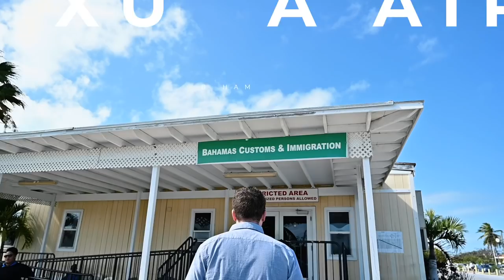Overcoming Creative Block in Photography | Around The World With Taylor Jackson, by Nikon Ep4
Today we talk about how to overcome creative block in photography.

This episode was shot earlier this year on the Nikon Z 6 in Exuma, Bahamas.
Lenses used: NIKKOR Z 35mm F1.8 S, NIKKOR Z 24-70mm F2.8 S, and the NIKKOR Z 24-70mm F4.

The Nikon Z Series was the perfect system for this trip. Lightweight and easy to travel with - you get the quality you need with less. In every situation the lenses always exceed my expectations, especially when shot in challenging lighting conditions.

Today we’re joined by fellow photographer and YouTuber Evan Ranft. Special thanks to Exuma Water Sports for taking us out on the water to see their pigs!

You can check out the Nikon Z 6 and get your own